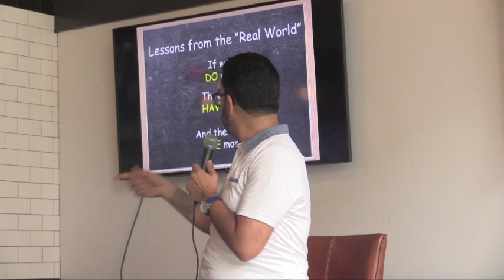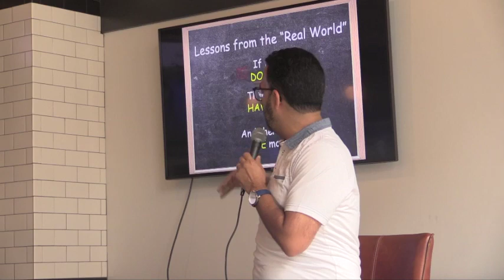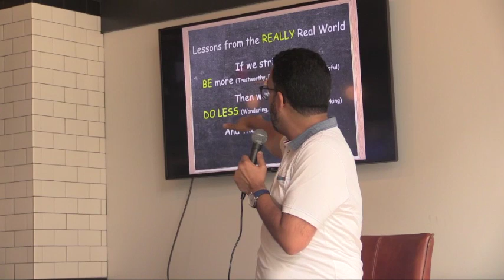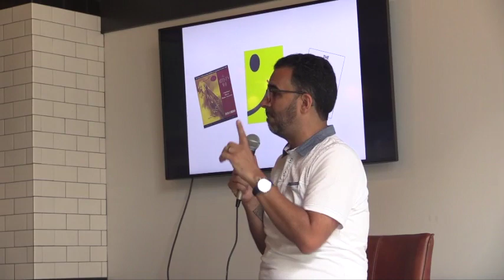Javier Sanchez: END | The End of More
Javier Sanchez speaks about pursuing peace of mind, body, and spirit

Javier Sanchez at the Columbus  chapter of CreativeMornings on Jul 19, 2019.